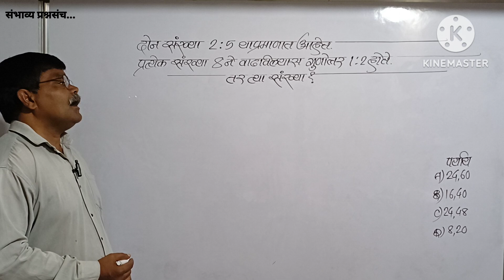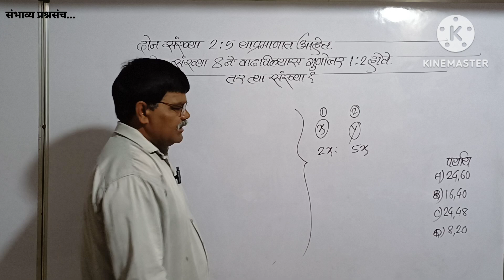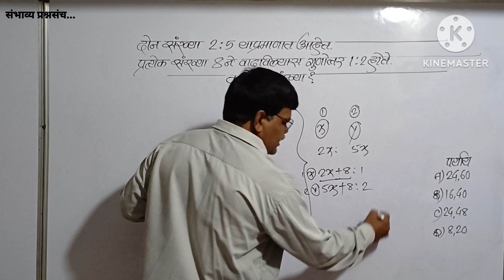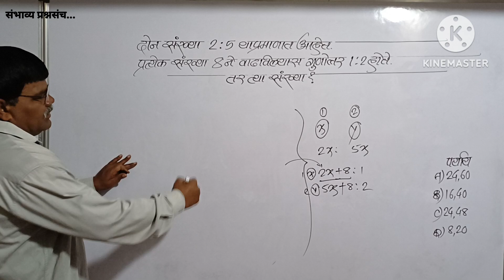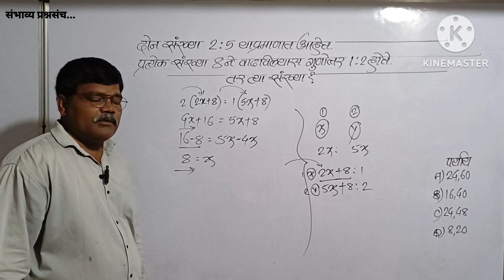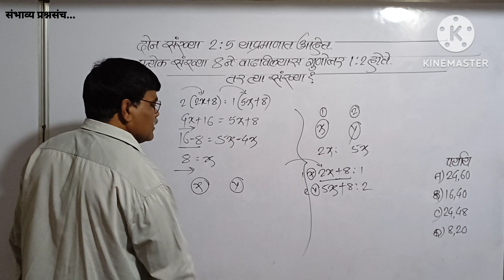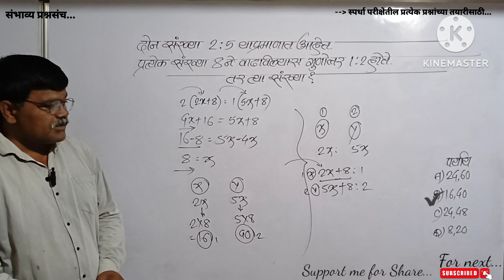दोन संख्या 2:5 प्रमाणात आहेत. प्रत्येक संख्या 8 ने वाढवल्यास गुणोत्तर 1:2 होते तर त्या संख्या?